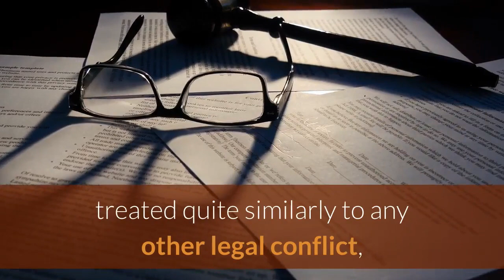Probate lawyer New York | Probate Lawyer NYC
Probate Lawyer NYC

211 W 131st St, New York, NY 10027, United States

There are often conflicts during the probate process, and this is especially common if there is no comprehensive estate plan or Will that gives explicit instructions on how assets should be distributed.

If a conflict arises, the courts will listen to both sides of the argument. A conflict during the probate process should be treated quite similarly to any other legal conflict, so whether you are a surviving spouse, a child, a beneficiary named in the Will or a nominated Executor, you should have an attorney representing your interests.

An attorney can be helpful throughout the probate court process. This is especially true if you have been appointed as the Executor or personal representative of the estate.